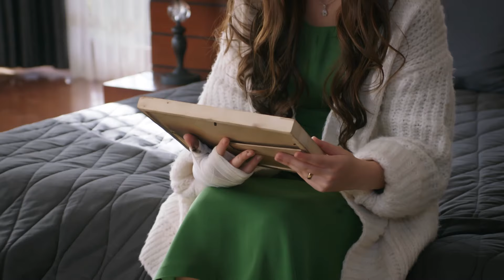I Hate You! - Vendetta Urdu Dubbed | Kan Cicekleri